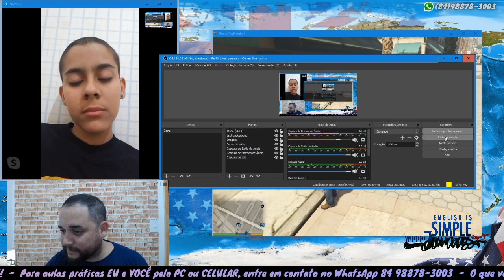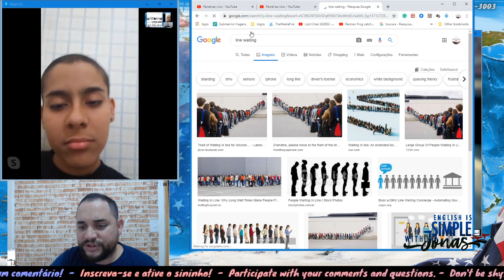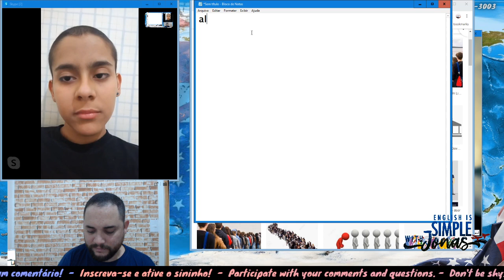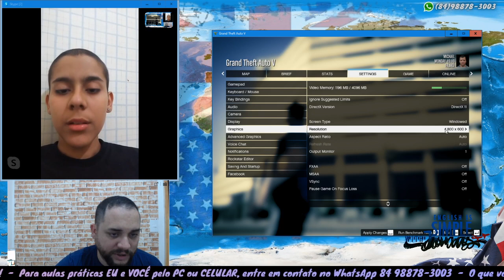Practicing Conversation with Games - Transmissão ao vivo 14 - Quartas às 21:30h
Este tipo de aluno realmente aprende inglês mais rápido. Que tipo de aluno é esse? Será o dedicado a estudar gramática? Será o aluno que tem aula todo dia? Será que é o que tem mais dinheiro para pagar o curso mais caro? Qual é a melhor forma de aprender inglês rápido e sem enrolação e alcançar um inglês prático, que faz com que você possa usar no seu dia-dia?

Para estudar comigo ao vivo pelo seu celular ou computador sem precisar sair de casa:
Skype: Jonasarj